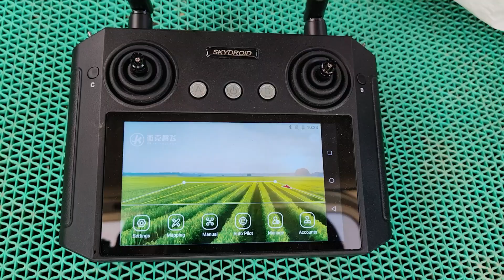(Spanish) Pulverización manual con dron Joyance 40L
Model Name: JT10L-404QC / JT16L-404QC / JT30L-606 / JT40L-404
Pesticide Tank: 10L / 16L / 30L / 40L
Net Weight: 13kg / 18kg / 27kg / 34.9kg
Take-off Weight: 27kg / 40kg / 66.5kg / 88.4kg
Spray Width: 3.5~5.5m / 4~6m / 8~10m / 10~12m
Nozzle No.:  4 Nozzles / 8 Nozzles / 12 Nozzles / 4 centrifugal nozzles
Spray Flow: 1~1.5L/min / 2~2.5L/min / 3.5~4L/min / Max 12L/Min
Spray Efficiency: 5~7Ha/Hr / 8~10Ha/Hr / 12~15Ha/Hr / 16~18Ha/Hr
Spread Size: W1.14mxL1.12mxH0.58m / W1.4mxL1.35mxH0.7m / W2.2mxL1.85mxH0.8m / W1.54xL1.52xH0.93m
Battery/Quantity: 12S 16000mAh/ 14S 20000mAh/ 14S 28000mAh/ 18S 30000mAh/ 1pc
Adapter + Charger Dual-Channel Charger 2400W/ 3000W/ 3000W/ 7200W
Joyance Tech, an agriculture drone manufacturer factory supplier in China, focuses on research, development and manufacturing agriculture drone, drone agriculture sprayer, agriculture drone sprayer, agricultural spraying drone, pesticide spraying drone, farming drone, pesticide UAV crop duster drone, fumigation drone, irrigation drone, fertilizer scattering drone, spreader drone, granule spreading drone, fumigation drone, fertilizer and seeding drone, thermal fogging drone and biological control drone since 2016.
factory direct sales affordable unmanned aerial vehicle UAV sprayer for agriculture for sale drone spraying in agriculture China manufacturer factory supplier wholesaler
factory direct sales affordable drone spray agricultural for sale
drone use farming China manufacturer factory supplier wholesaler
factory direct sales affordable spraying pesticides using drone for sale